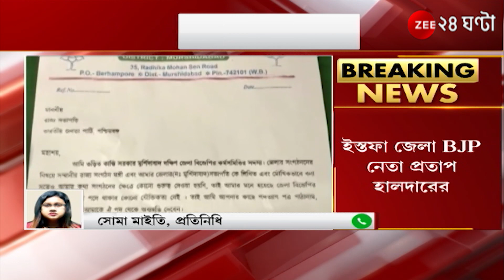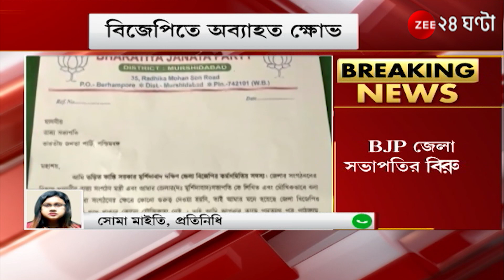Murshidabad: বিজেপি জেলা সভাপতির বিরুদ্ধে ক্ষোভ, ইস্তফা জেলা সাধারণ সম্পাদকের | Bangla News Live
Murshidabad: বিজেপি জেলা সভাপতির বিরুদ্ধে ক্ষোভ, ইস্তফা জেলা সাধারণ সম্পাদকের